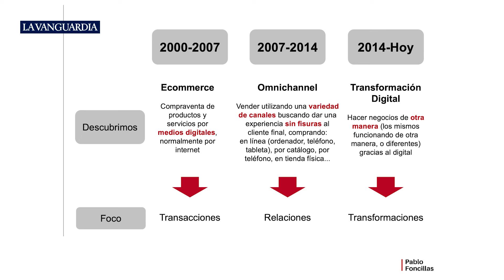Las 3 grandes etapas de internet, ¿sabes cuál toca ahora? | Pablo Foncillas